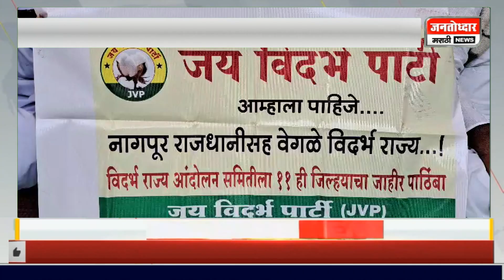वेगळ्या विदर्भाच्या मागणीसाठी बुलढाणा जिल्हाधिकारी कार्यालयासमोर आमरण उपोषण..